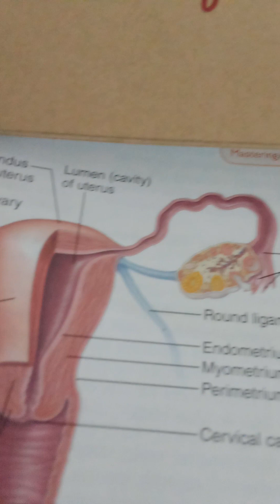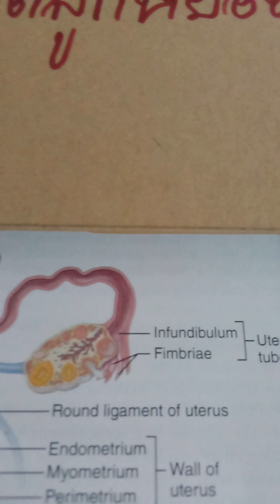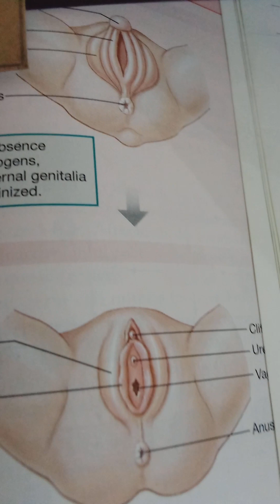มดลูก หย่อนตัว female health health pocidentail uteri Pelvic organ prolapse Prolapsed uterus